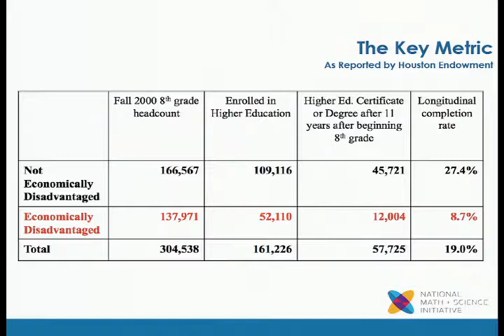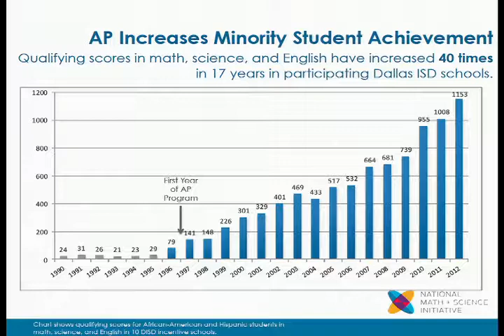Tom Luce, Closing Luncheon Speaker at TAMEST 2013 Annual Conference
Probing the Depths: under the Sea and into the Brain
January 17-18, 2013, Westin Galleria Dallas Hotel, Dallas, Texas